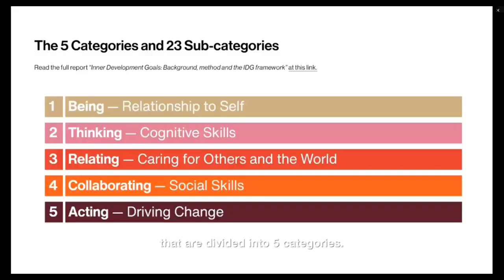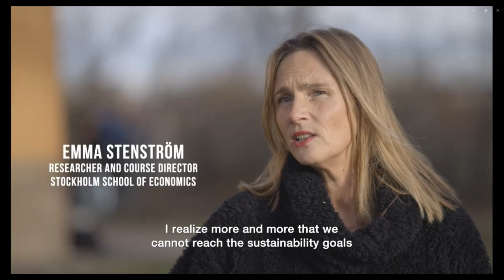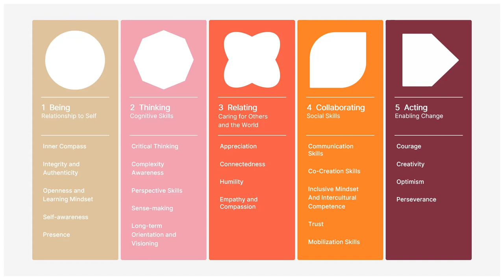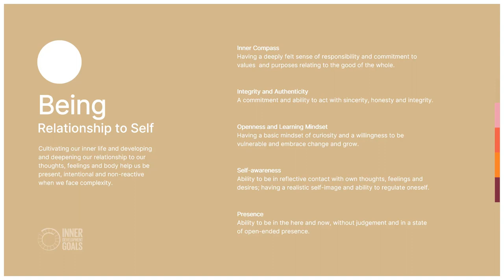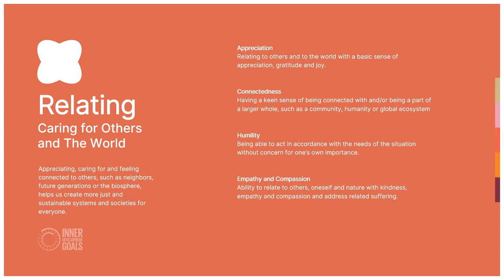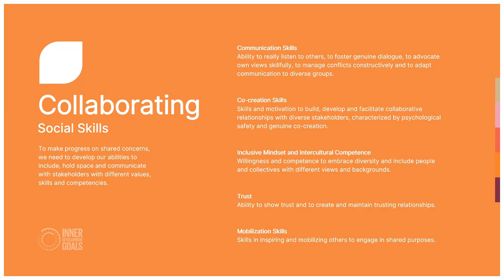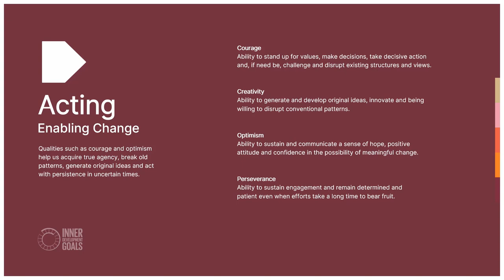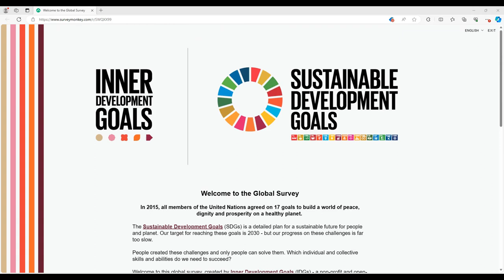Episode 10- Inner Development Goals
Enjoy this Episode 10 – Inner Development Goals!
Join the movement towards a sustainable future!
If you want to know more about the IDG, we invite you to visit the following website

Shape the understanding of the transformational skills needed for a sustainable future, now.
By participating in the One Big Question, you're contributing to one of the most inclusive studies ever undertaken.